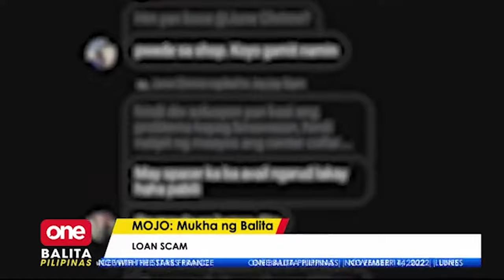Mga loan scam na dapat iwasan!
Alamin ang modus ng ilang scammer na nagpapanggap na ahente ng loan apps.

via King Sengco